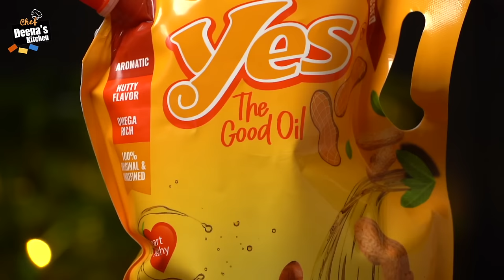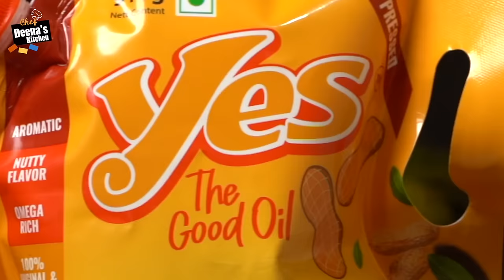Chettinad Meen Kulambu Recipe in Tamil | How to Make Fish Curry | CDK 580 | Chef Deena's Kitchen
Yes Peanut Oil

Fish - 1kg
Shallots - 200g
Garlic - 50g
Kuzhambu Thool - 2 tsp
Kalpasi - 2 No's
Yes Ground Nut Oil - For Cooking